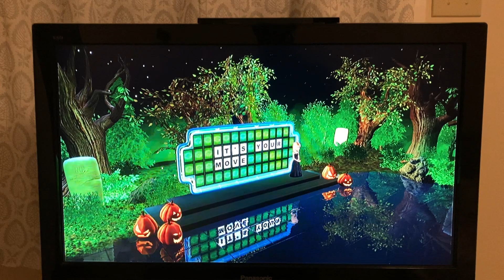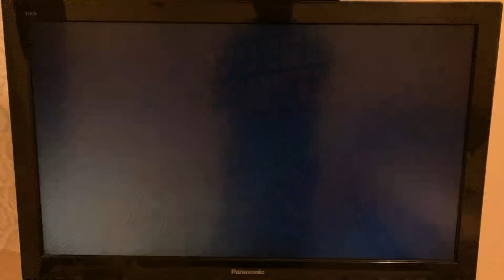Wheel of Fortune Wii U TIEBREAKER!!!!!!!!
This took me 8 years for this to happen,  this is what happened on the wii and ds versions earlier this year a very long time from now. I also had this happen on the iOS 2012 version on my old windows 8.1 desktop from 2015, let me know if I’m the only one that had this happen, or if any of you guys had this tiebreaker happen before the bonus round, if any of you did, tell me! Sorry for not uploading this yesterday after I taped this, cause I was trying not to look at a screen for too long, and I didn’t know how to post this video onto YouTube from the photo stream on my phone.